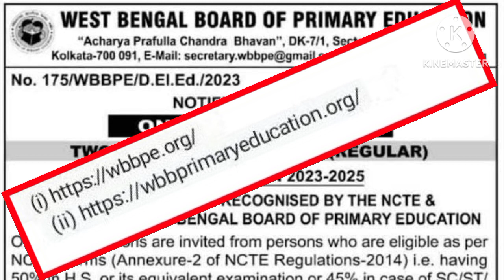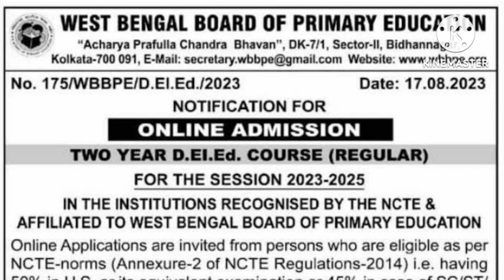D.EL.ED Admission 2023 West Bengal : nsou ug assignment 2023: nsou bdp assignment 2023: nsou PG